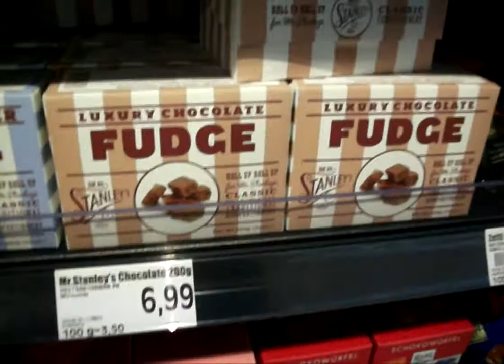VLOGTOBER 2014: Viel Familie und Nachts in der Stadt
Video Blog vom 25. Oktober 2014.

Spielen mit Theo, ein Essen mit der Familie und nächtliche Erkundungen Rostocks.